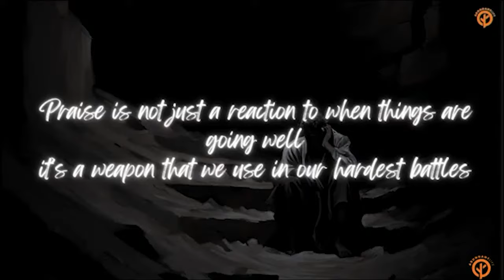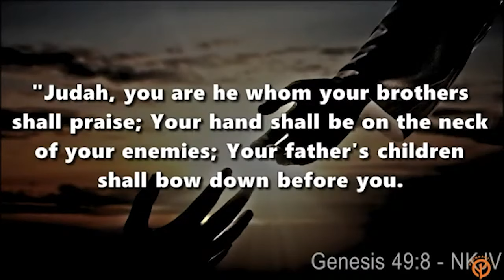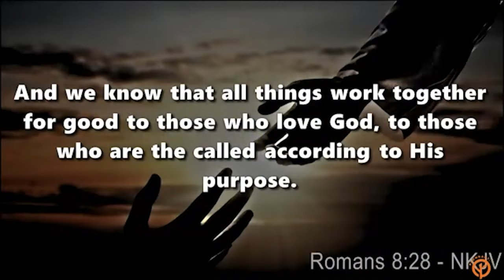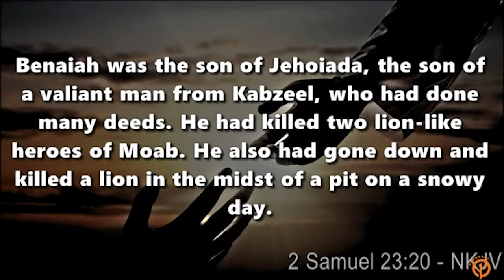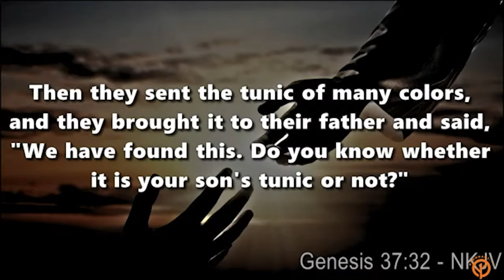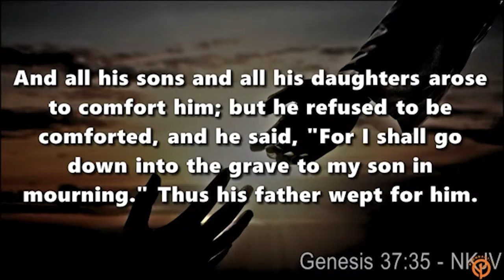When Life Throws You In a Pit | Pastor Tayo Tychus